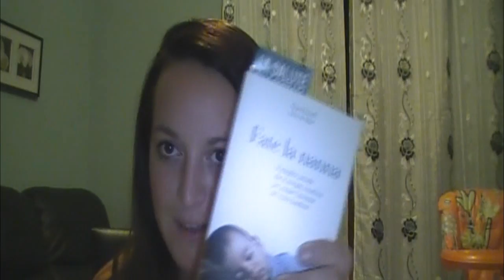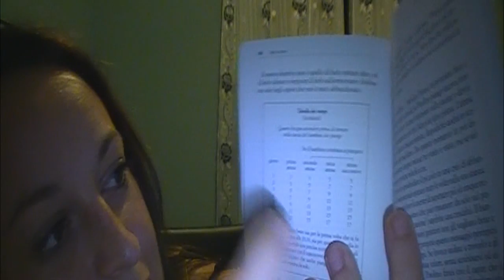Libro: Fare la nanna. Metodo Estivill, il mio parere ed esperienza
come ho detto nel video, questo metodo non è riconosciuto e approvato da tutte le mamme. Molte ne hanno trovato una soluzione, per altre è un vero metodo di "tortura" per i bambini. La mia esperienza è stata totalmente positiva e in meno di 24 ore ho trovato un cambiamento rilevante. Dopo 4 giorni Lorenzo si addormenta da solo e senza nemmeno un pianto. Non so dirvi se questo metodo funzioni per tutti i bambini e se è a prova di tutte le mamme (è molto dura sentire il bambino piangere e non poter fare niente) ma almeno darsi un tempo e PROVARE può essere una soluzione che può aiutarci e aiutare i nostri piccoli a trovare l'autonomia nell'addormentarsi da soli =)